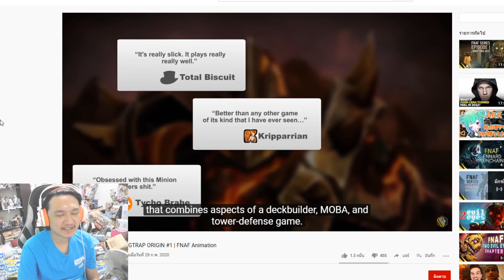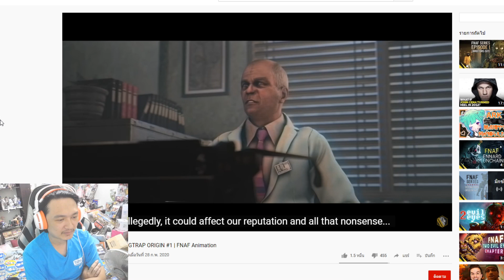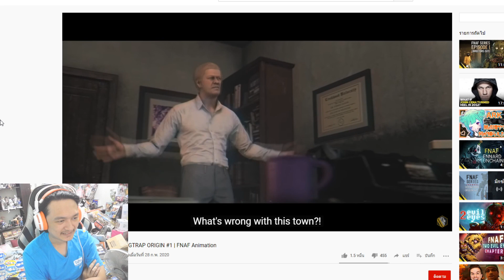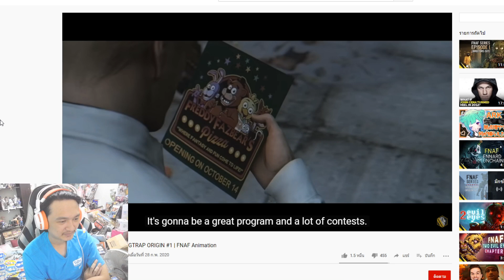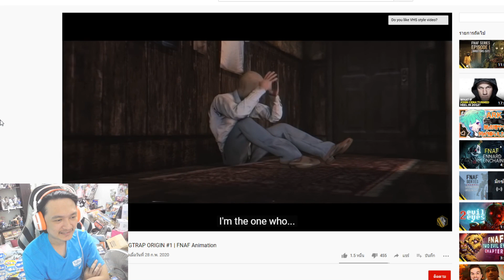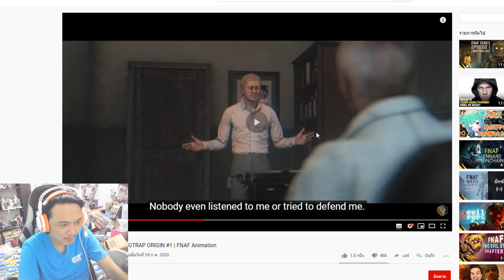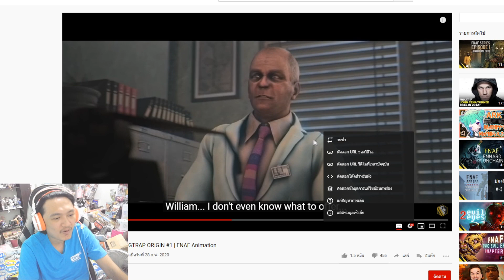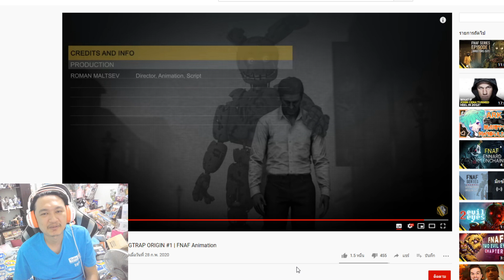FNAF SERIES: SPRINGTRAP ORIGIN #1 Reaction! :-ที่มาของสปริงแทรป ทำไมมันถึงโฉด